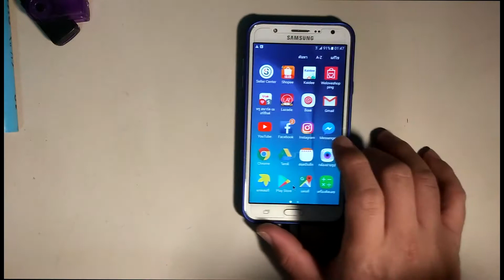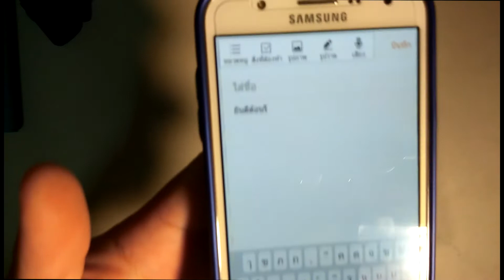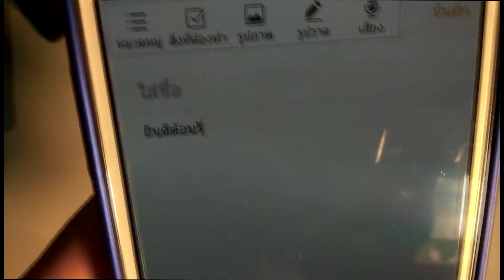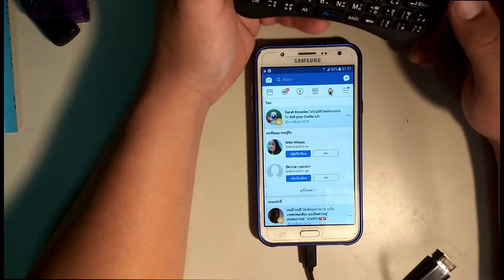รีวิวไปเรื่อย EP. 8 Wiless Key Bord คีย์บอร์ดไวเลส์จิ๋ว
รีวิวไปเรื่อยเท่าที่ของที่มี
เผื่อใครสนใจสินค้าอะไรแล้วไม่กล้าลอง
ของแปลกๆของใหม่ทางนี้จัดให้

ผลงานอื่นของช่องครับ